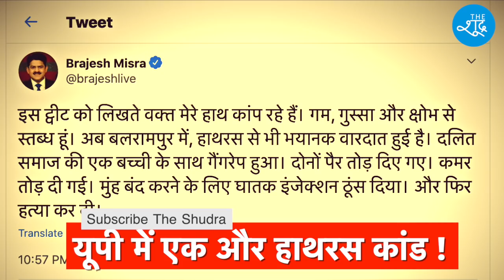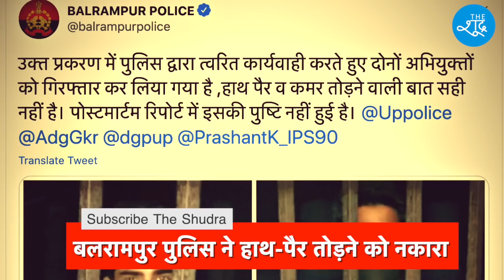UP में एक और हाथरस कांड ! Balrampur में Dalit लड़की से गैंगरेप के बाद हाथ-पैर तोड़े, पीड़िता की मौत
Beneficiary Name: The Shudra
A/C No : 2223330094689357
IFSC: RATN0VAAPIS